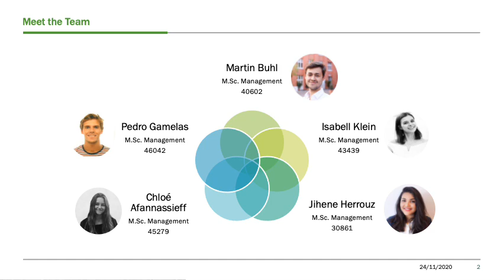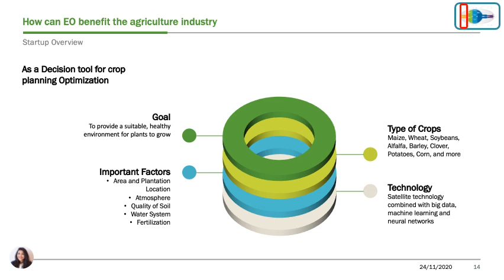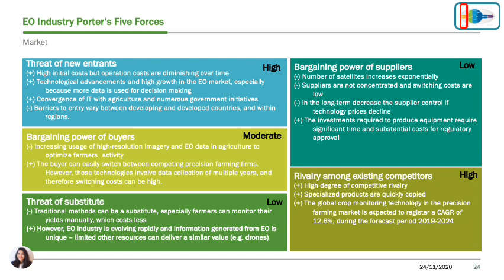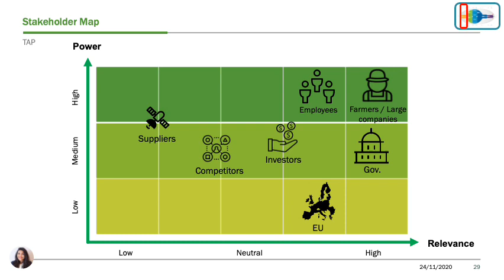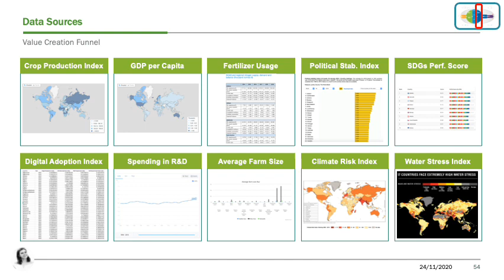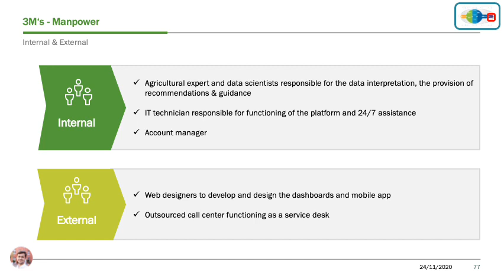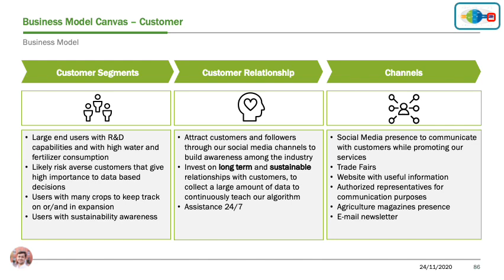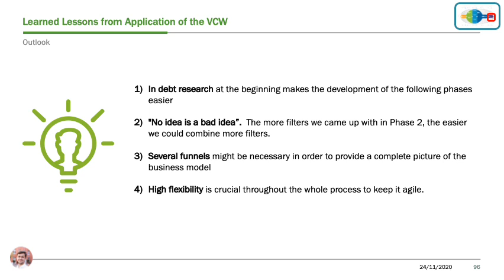Earth Observation and Space Business in Agriculture- H8A VCW Case